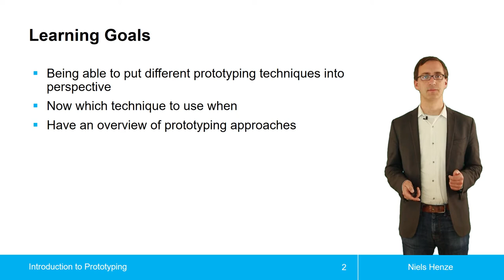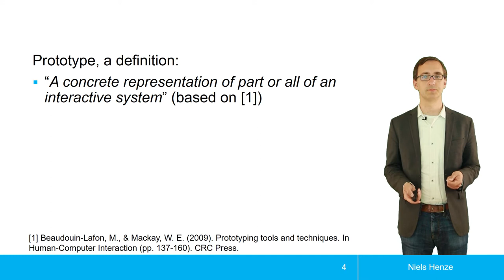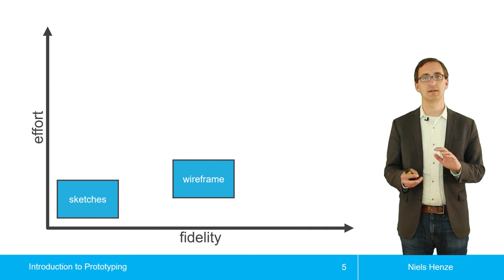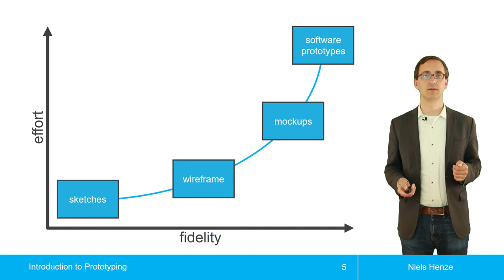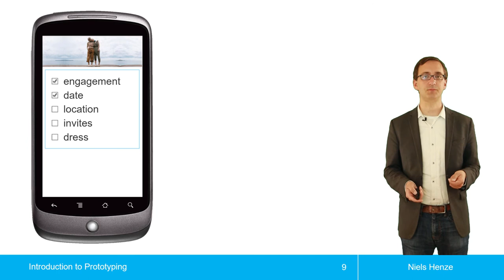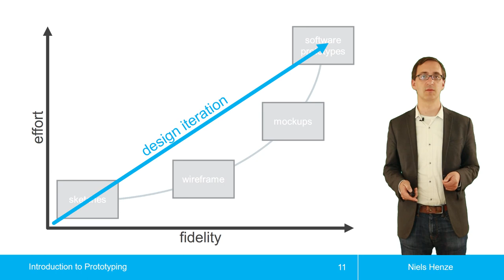Einführung zu Prototyping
Einführung zum Themenblock Prototyping aus der Vorlesung zur Einführung in die Mensch-Computer-Interaktion.